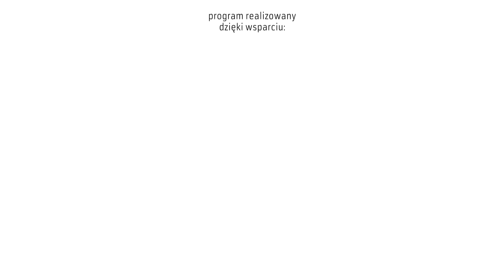Rozmowa o jazzie Łukaszem Ojdaną - muzykiem jazzowy z Pruszkowa